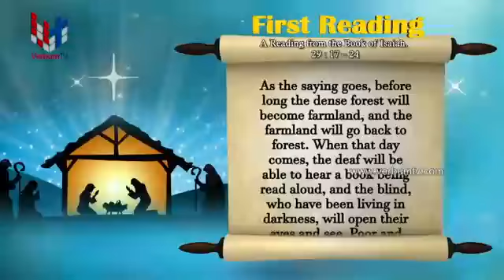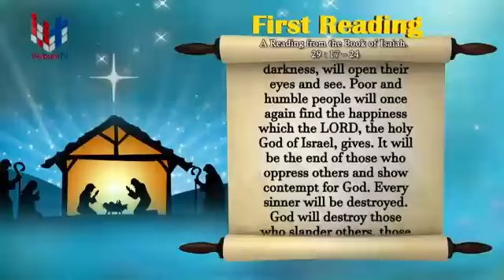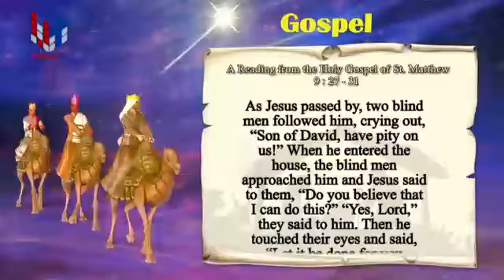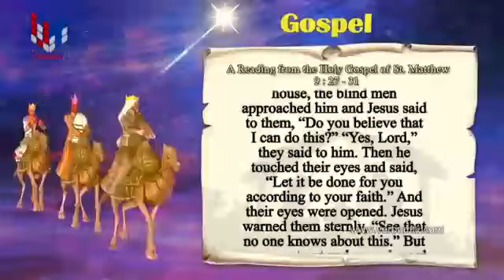SRI WACHANAYANO ENGLISH - EP 1952 - 04 12 2020